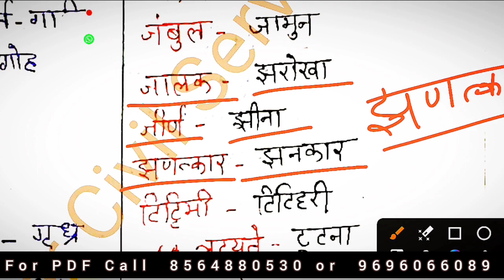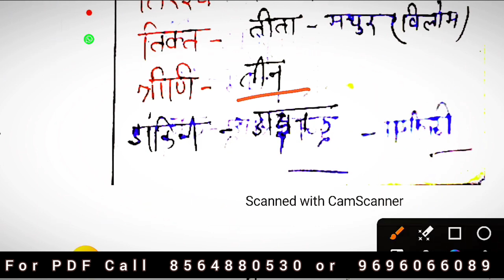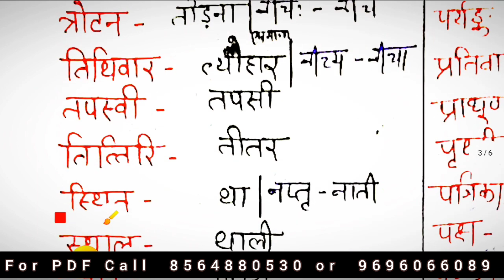RO ARO Hindi ll तत्सम तद्भव ll BEO Day Wise Series ll Hindi For RO ARO & BEO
allahabad high court vacancy 2024 ( total 3306 vacancies of group c group d steno ) exam date kya hogi ?
Best online classes sirf selection ki taiyari , exam Oriented high yield classes study material books selection material , test series model paper practise set by gyan sir study for civil services
allahabad high court group c vacancy 2024 syllabus
allahabad high court group d vacancy 2024 salary details classes process server
allahabad high court steno previous year question paper

Allahabad high court 2024 New vacancies 3306 vacancy in group c , Group D and steno
Exam date ? Latest news update by gyan sir study for civil services

Ahc best online classes course online best teacher
Best study material books , test series , selection material , model test paper by gyan sir study for civil services

uppcs 2024 expected cutoff ?
Ro aro 2023 re exam Expected cutoff ?
Normalization kaise hoga uppcs uppsc me ? Ye sab k bare me koi update nahi aaya abhi tak uppsc aayog se
uppcs latest news today update ?
uppsc uppcs up psc pcs ro aro beo 2024 exam postponed hoga ki nahi ? New exam date kya hogi agar postpone hua to ?
Critical Analysis by Gyan sir